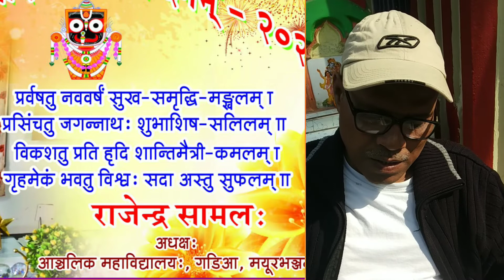Sanskrit संस्कृत#Sanskrit wish#New year wish -2020#Principal sir#